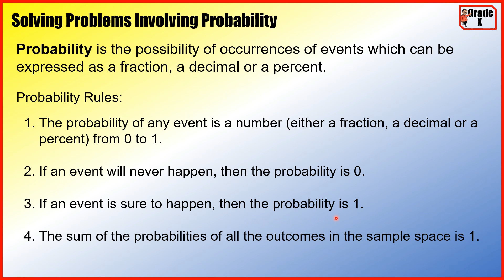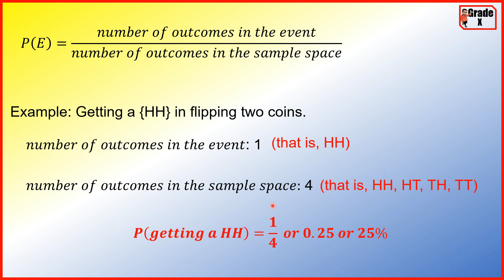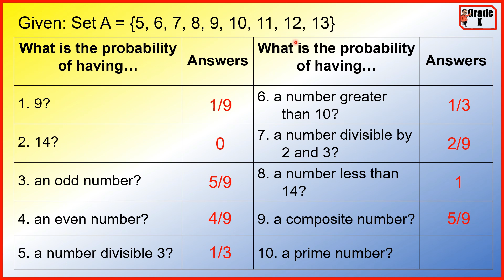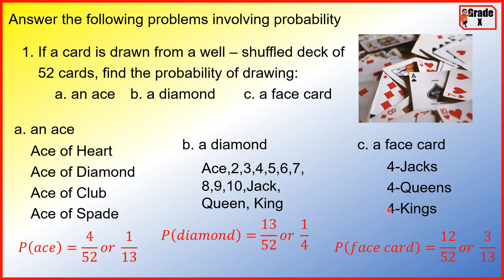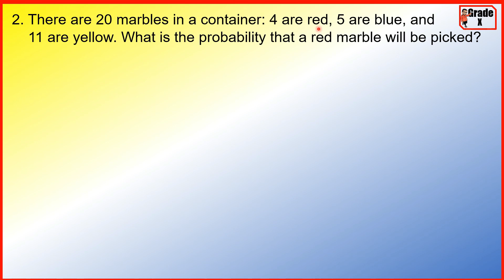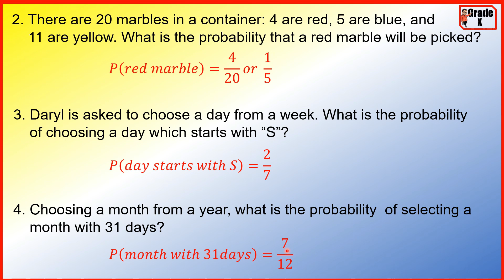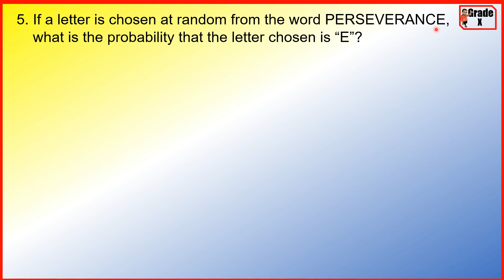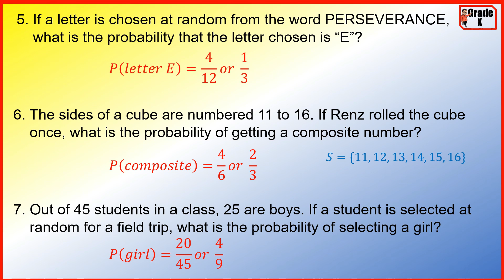[TAGALOG] Grade 10 Math Lesson: Solving Problems Involving PROBABILITY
One on Juan Tutorial ba ang hanap mo? Tara at pag-usapan natin kung paano ang solving problems involving probabilty. Narito lang ang MATH-alik n'yong kaibigan at kasama n'yong matuto.

Karagdagang kaalaman: VIDEO LESSONS IN MATH 8

Karagdagang kaalaman: VIDEO LESSONS IN MATH 9

Karagdagang kaalaman: VIDEO LESSONS IN MATH 10